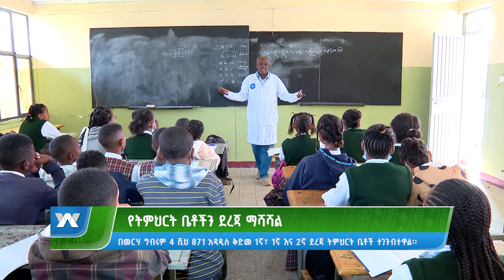የትምህርት ቤቶችን ደረጃ ማሻሻል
Arabic Facebook: تلفزيون والتا بالعربي Walta TV Arabic